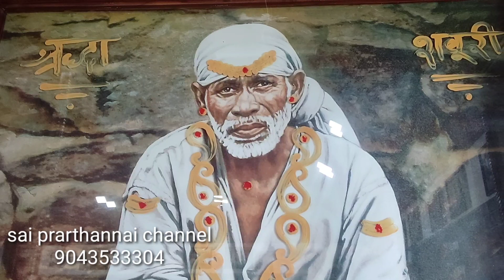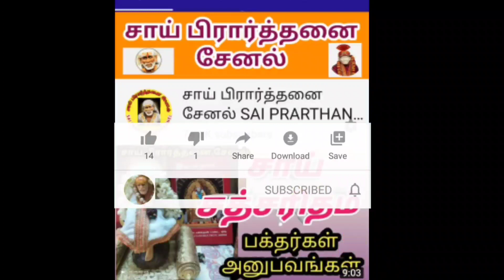சாய் பக்தர்கள் வாழ்க்கையில் சாய் பாபா செய்த அதிசயம்/@saiprarthanaichnnel